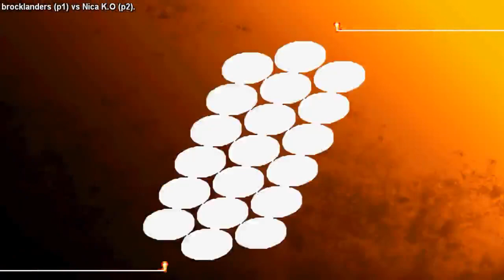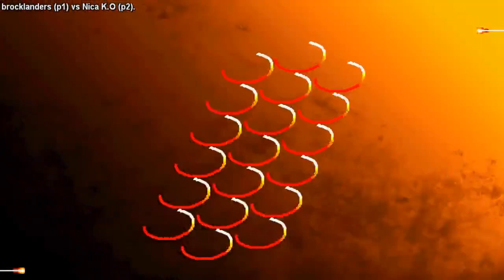[FightCade street Fighter III 3rd Strike: Fight for the Future] brocklanders vs Nica K.O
FightCade street Fighter III 3rd Strike: Fight for the Future online matches
Top players